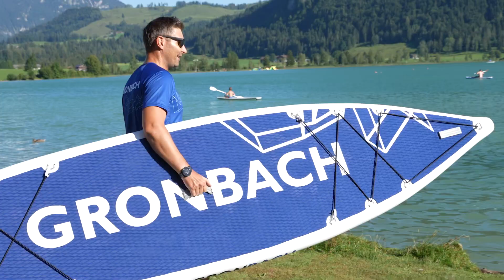Feierabend in der Region Kufstein und Umgebung | Gronbach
Eine Runde mit dem Rad, ein lauer Abend im Gastgarten oder mit dem Stand-up-paddle den Spätsommer genießen. Wie sieht dein Feierabend aus?